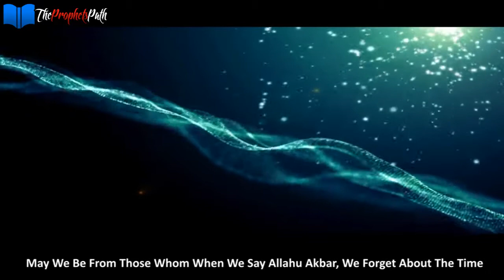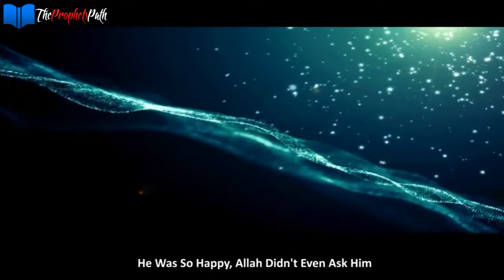Clock Worshippers ᴴᴰ Islamic Reminder